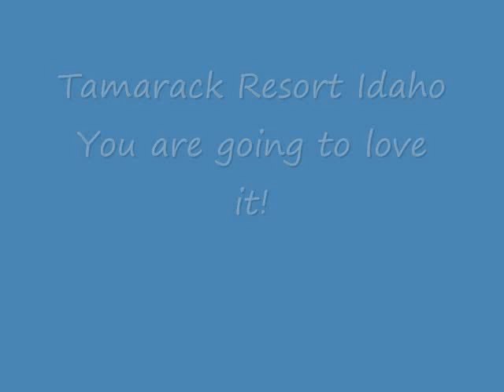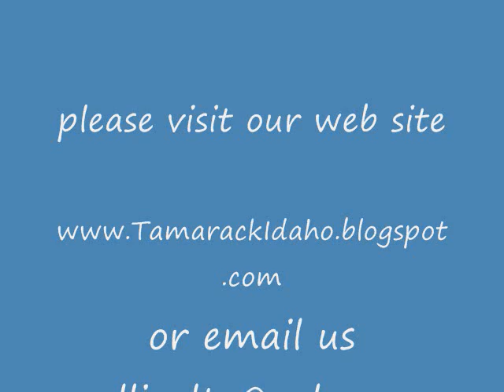2 bedroom Vacation Rental Tamarack Resort Idaho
Affordable Luxury lodging Ski in Ski Out Home- Rent by owner and SAVE! Our Vacation Rental in Tamarack resort -Idaho has 3 Full Baths, 2 Master Suites with King and Queen size bed. Third full bath on main level. Washer/Dryer, Full Kitchen, Wood-burning Fireplace, Outdoor Deck and Outdoor Patio with Hot Tub-directly across from the Buttercup Chairlift.